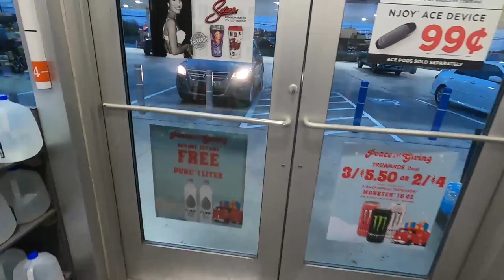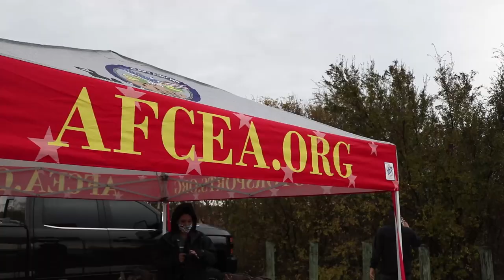Autocross day with Vet Motorsports In My Widebody Challenger!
In today’s video I go autocross with Vet Motorsports. Ton of rain and new car problems .

Wordpress:
Tiradoracing.wordpress.com